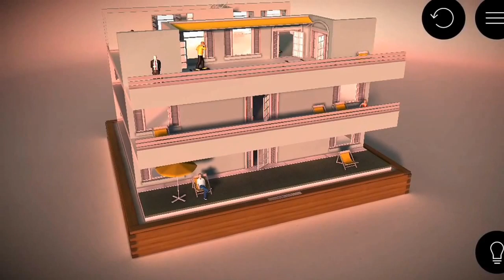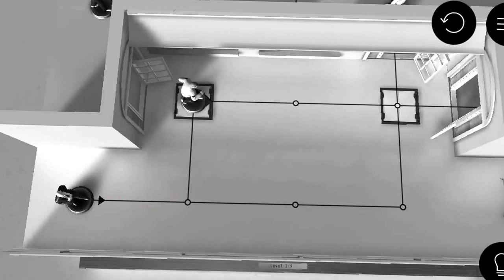Hitman GO - Level 3-9 Walkthrough